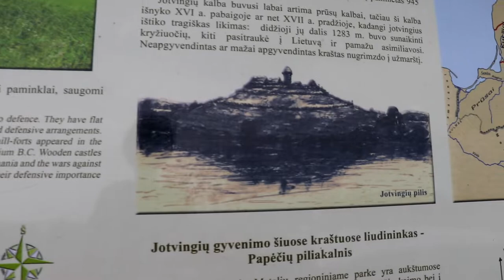Prie ežerų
Buvom prie Žuvinto ir Metelių ežerų. Užlipom į Papėčių piliakalnį. Panaudotas garso takelis Vytautas Šiškauskas - Aš gyvenu tarp vyturiu. Vytautas Šiškauskas - Mūsų čia žemė.